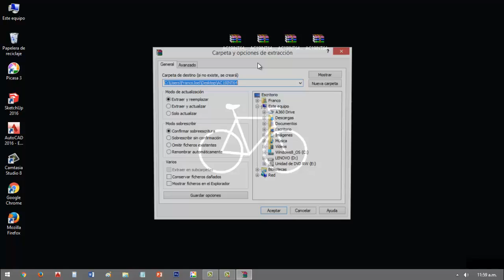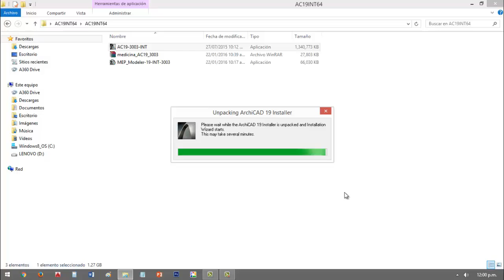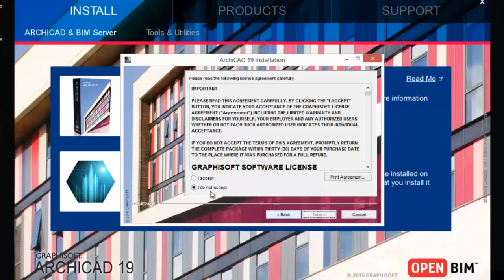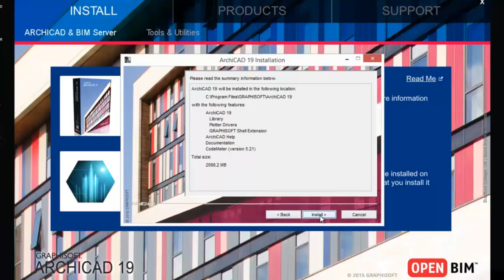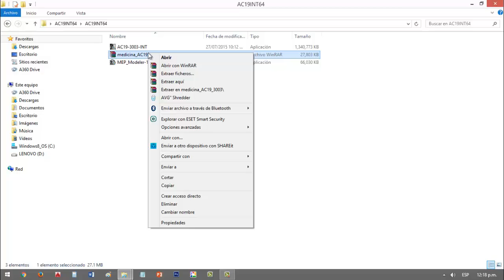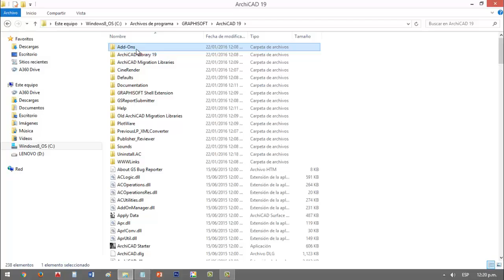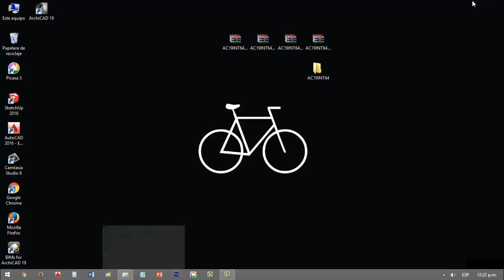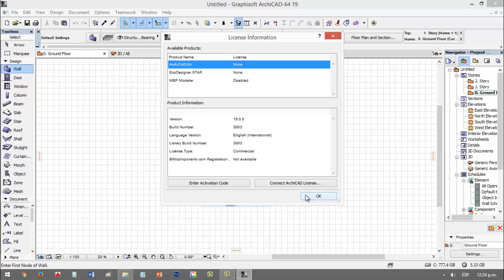ArchiCAD 19 Build 3003 en Inglés - Windows [64-bit]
ArchiCAD 19 es la única aplicación BIM que no sólo proporciona imágenes de alta calidad, gracias al motor de renderizado de Cinema 4D, sino que también aporta un flujo de trabajo muy fluido y una excelente experiencia de usuario. El renderizado de un solo botón ofrece cómodamente los mismos resultados de alta calidad que los que se consiguen con los numerosos controles deslizantes y parámetros, lo que permite a los usuarios noveles crear fácilmente renderizados profesionales.

Enlaces para descargar: Se encuentra en 4 partes

- En Inglés:  ArchiCAD 19 [64-Bit]

(PASS/CONTRASEÑA: 12388)